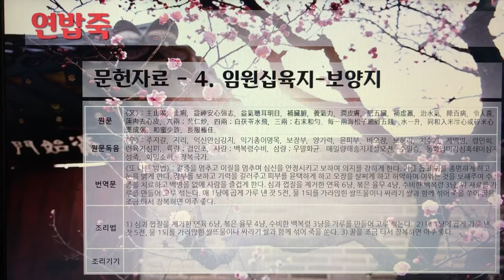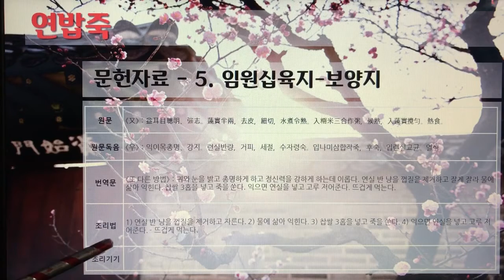[촬영] 한국의 전통죽(Korea Traditional Porridge) - 164. 연밥죽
1개 레시피를 1개 영상으로 만들었습니다.